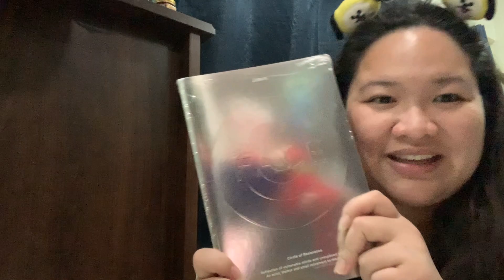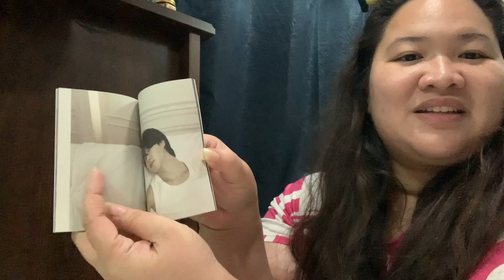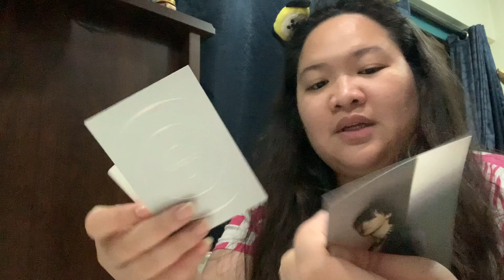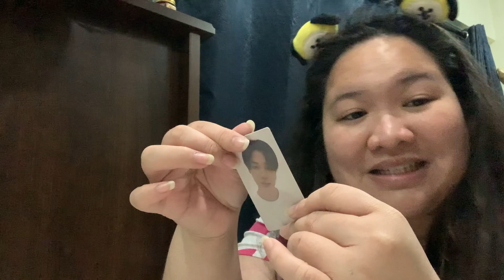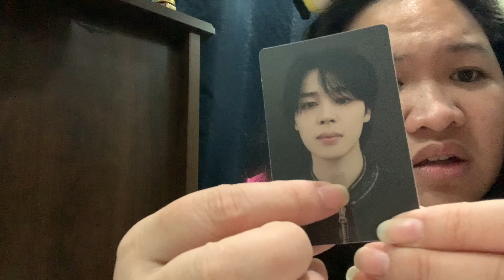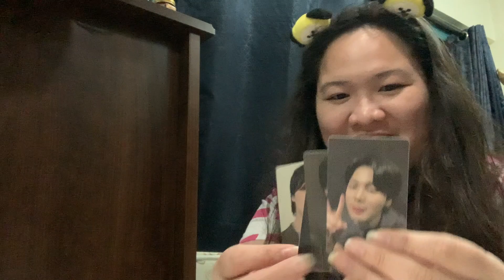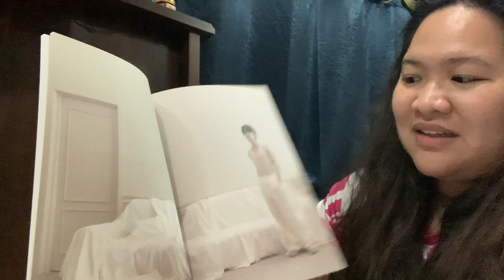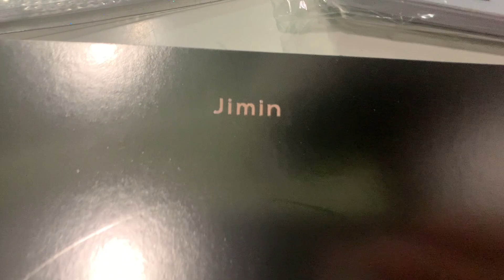How many photo cards in Face Album of BTS Jimin | Ellaine Ramirez